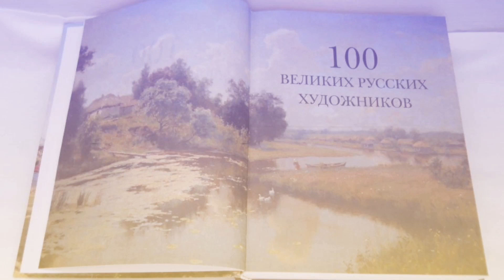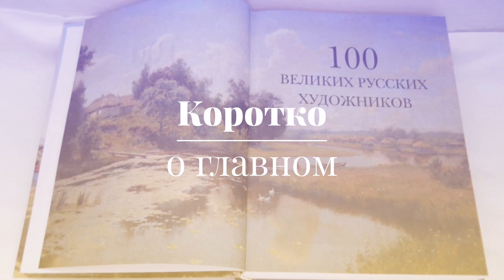Архипов Абрам Ефимович. 100 великих русских художников.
Абрам Ефимович (Пыриков) Архипов (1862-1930) родился в бедной крестьянской семье в деревне Егорово Рязанской губернии. Рисованием увлекся еще в детстве.
В 1876 г. юноша поступил в Московское училище живописи, ваяния и зодчества, в котором преподавали известные русские художники: Василий Григорьевич Перов, Владимир Егорович Маковский, Василий Дмитриевич Поленов, Алексей Кондратьевич Саврасов.
В 1883 г. Абрам Ефимович Архипов решил продолжить свое образование в Императорской Академии художеств. Однако система обучения разочаровала его, и в 1886 г. он покидает Академию и возвращается в Училище.
Юноша твердо усвоил уроки Василия Григорьевича Перова, призывавшего своих учеников изображать правду жизни без прикрас и начинает свой творческий путь как художник-жанрист.
В 1887 г. картина «Посещение больной» удостаивается Большой серебряной медали и Архипову присваивается звание классного художника.
В 1888 г. он вместе с молодыми художниками Сергеем Ивановым, Егором Хрусловым, Сергеем Виноградовым совершил путешествие по Волге на лодке. Результатом поездки стало полотно «На Волге», с которым художник дебютировал на выставке передвижников. В этой картине он впервые попытался добиться слияния жанровой сцены и пейзажа.
В 1890 г. за картину «По реке Оке», отмеченную успехом у публики, Архипова принимают в члены Товарищества передвижных художественных выставок.
В 1894 г. он начал преподавать в Московском училище живописи, ваяния и зодчества.
В 1896 г. художник впервые отправляется за границу для знакомства с классической и современной европейской живописью.
В 1898 г. ему присуждается звание действительного члена Академии художеств.
После Октябрьской революции Абрам Ефимович Архипов принял участие в преобразовании Московского училища живописи, ваяния и зодчества во Вторые свободные художественные мастерские.
В 1927 г. живописец удостаивается звания «Народный художник РСФСР».
Абрам Ефимович Архипов умер 25 сентября 1930 г.

Присылайте вопросы в комментариях. Попробуем разобраться вместе.
Ваши лайки и комментарии мотивируют меня записывать новые видеоролики и поддерживают мой канал.

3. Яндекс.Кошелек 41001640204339